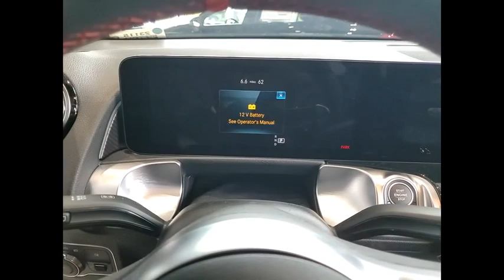2023 Mercedes-Benz GLB AMG GLB 35 St. Charles IL 23115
2023 Mercedes-Benz GLB AMG GLB 35